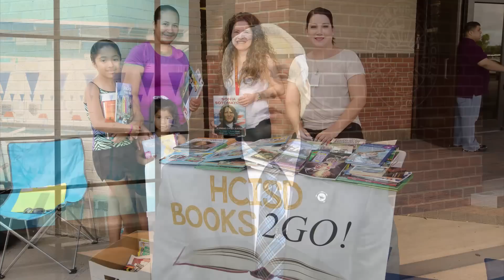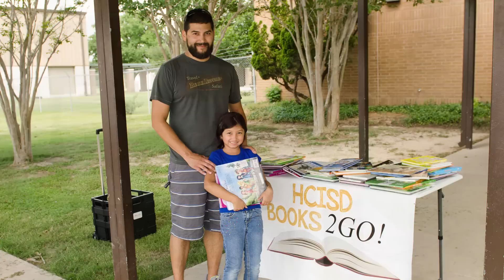A world-class school year: Superintendent Dr. Art Cavazos' end of year message